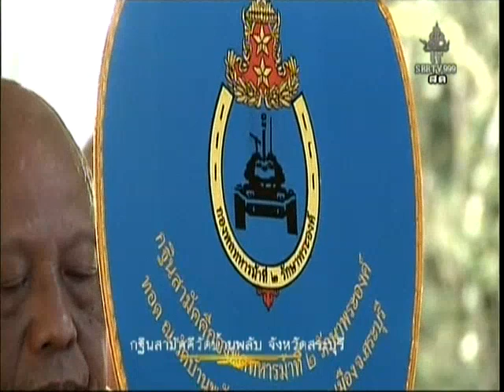วันเสาร์ที่ ๒๑ ต.ค.๒๕๖๐ กฐินสามัคคี วัดบ้านพลับ จังหวัดสระบุรี (หลวงพ่ออุดม ปริปุณโณ)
วันเสาร์ที่ ๒๑ ต.ค.๒๕๖๐ กฐินสามัคคี วัดบ้านพลับ จังหวัดสระบุรี